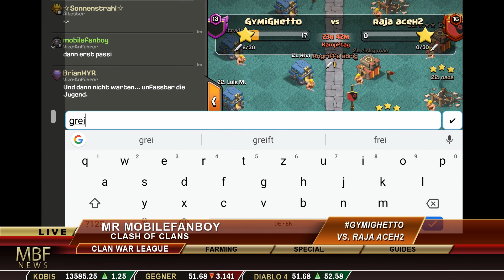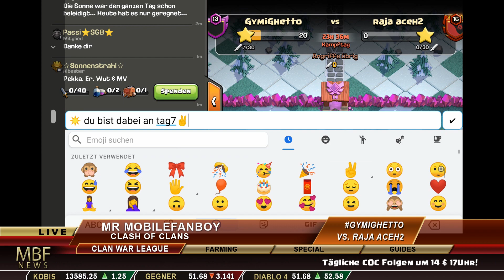OMG! DAS PASSIERT LIVE IN DER CWL! 🤣 Clash of Clans ⭐️ CoC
⭐️⭐️⭐️MEIN COC CREATOR CODE: mbf

Neue Inhalte:
● Verbessere dein Rathaus auf den neuen Level 12, damit es zurückschlägt!
● Nutze die Macht von Belagerungsmaschinen, um selbst die stärksten Verteidigungsanlagen zu durchbrechen.
● Arbeite mit deinem Clan in Clanspielen zusammen, um wertvolle magische Gegenstände zu verdienen.

Klassische Inhalte:
● Kämpfe in Clankriegen mit einem Team gegen andere Spieler auf der ganzen Welt.
● Verteidige dein Dorf mit einer Vielzahl an Kanonen, Bomben, Fallen, Minenwerfern und Mauern.
● Kämpfe dich in einer Kampagne gegen den Koboldkönig durch das gesamte Reich.
● Freundschaftsspiele, Freundschaftskriege und besondere Ereignisse.
● Bilde einzigartige Truppen mit vielen Verbesserungsleveln aus.
● Reise zur Bauarbeiterbasis und entdecke neue Gebäude und Charaktere in einer neuen, mysteriösen Welt.

Spielerbewertungen: Clash of Clans kann voller Stolz bekannt geben, über eine Million 5-Sterne-Bewertungen im App Store erreicht zu haben.

Support: Häuptling, bist du auf ein Problem gestoßen? oder oder kontaktiere uns im Spiel unter Einstellungen - Hilfe und Support."